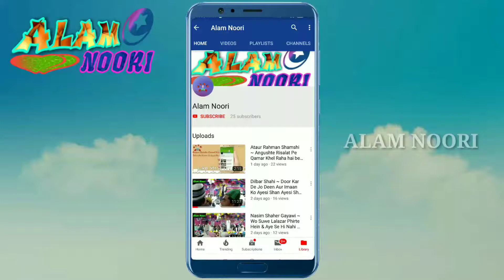Alhaj Athar Bokarwi~Rabiulawwal Special New Kalam||Mere Sarkar Aaye||Subhanallah Kya Kalam Hai 2018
Alhaj Athar Bokarwi~Rabiulawwal Special New Kalam || Mere Nabi Ne Sabka Beda Par Kar Diya 2018
Uploading - ALAM NOORI
Video & Efx Md Shamshad Alam Noori
QVoice- Alhaj Athar Bokarwi
icon dabana na bhulein.
Click
Video ko Jyada se Jyada Share kijiye aur apne dosto taak
karna na bhulein..
AlhajAtharBokarwi
AGAR APKO HUMARA YEH VIDEO PASAND AYA